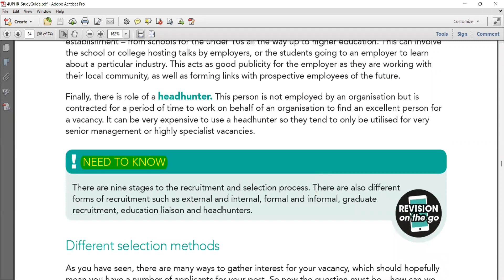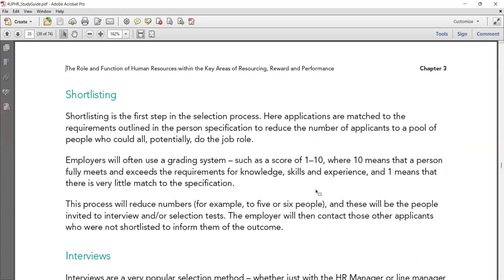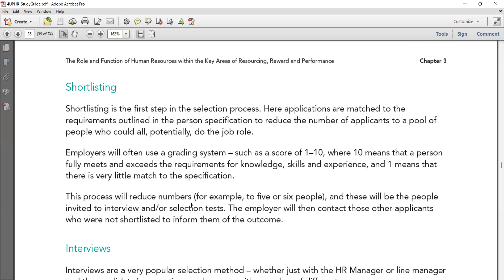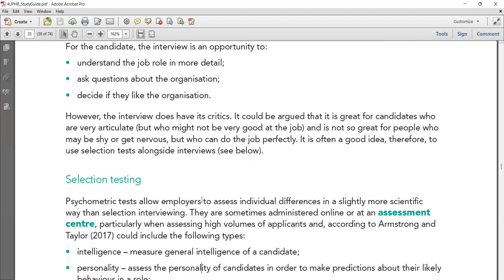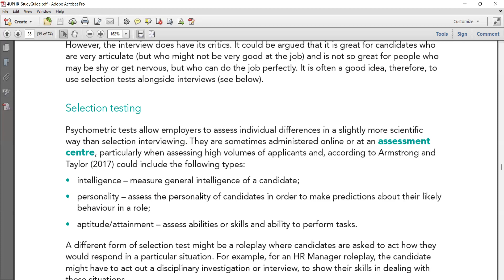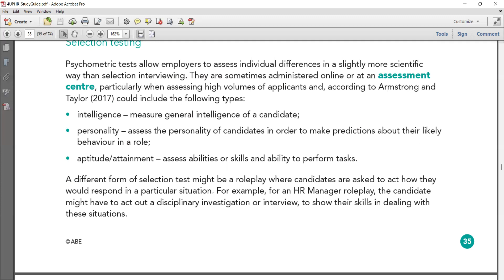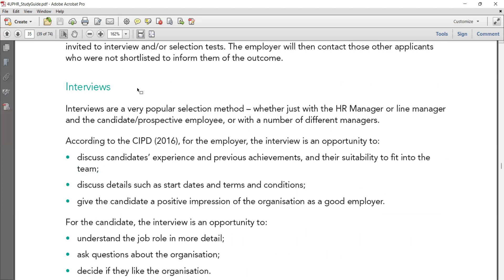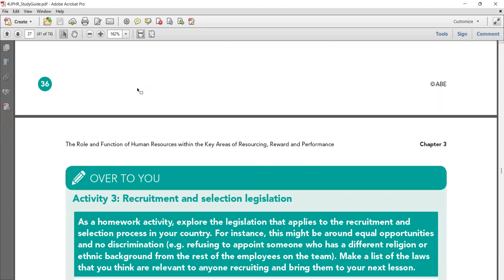Principles of HR, Day 6, August 16, 2022 by Professor Joseph Win Hlaing Oo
Principles of HR, Day 6, August 16, 2022 by Professor Joseph Win Hlaing Oo, Joseph Education University, Yangon, Myanmar